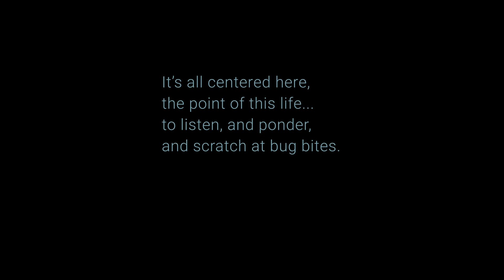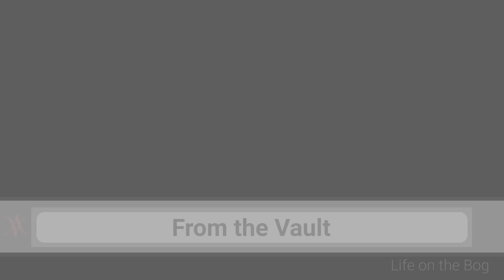Life on the Bog • Ep. 118 • June 13-14, 2021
• Brush Clearing • Poolside Chats • Monarchs of the Bog

Suki is back to mobility as usual. I have determined that the woods to the south of the driveway need clearing of brush to open the view into the forest.
We continue to spend evening time beside Otter Pond.

This channel chronicles life lived closely within the natural world, its seasonal shifts, observing the wildlife passing through and the rhythms advancing; grouse drumming, peepers screeching, trumpeter swans trumpeting, grosbeaks fluting. This journey is at times absurd, reflective, humorous, slapstick, thoughtful, silly, contemplative, and laughable, but never profane.